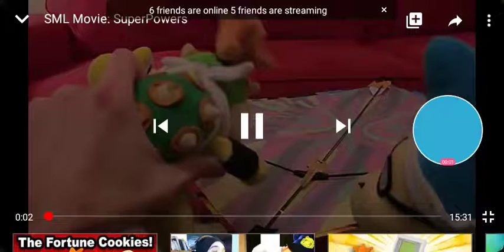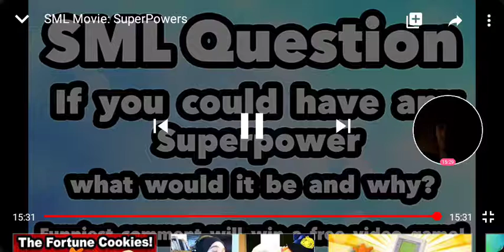REACTING TO SML MOVIE SUPERPOWERS / JUNIORS NOT SMART